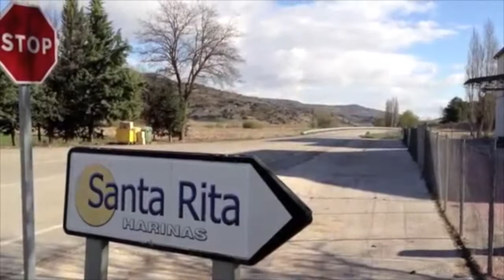Olmeda Origenes - Flour - How it is made Santa Rita Flour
Thanks to Pedro from Santa Rita discover how they are made Santa Rita Flour.

Santa Rita Flour- Olmeda Origenes

Fried in a pan or roasted in the oven, it is a simple, practical and delicious idea for adding flavour to your meat, fish and vegetables and It can also be used as a condiment for different sauces...  We have available different Mediterranean mixers, Tempura, Cracker bread, Mixer Fish and Mixer Meat, which will add a very nice flavour to all your dishes.